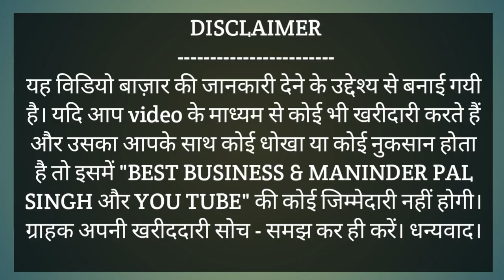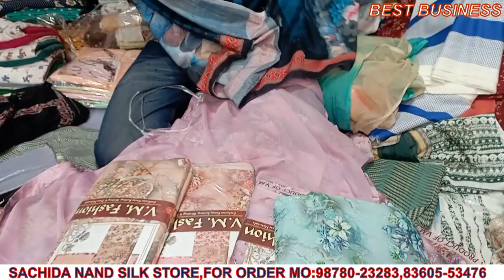SACHIDA NAND SILK STORE.LUDHIANA WHOLESALE MARKET PUNJABI SUIT.BY BEST BUSINESS.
Shop Address:
SACHIDA NAND SILK STORE
Gurudwara Dukhniwaran Road, Field Ganj
Opp. Jagraon Bridge, Ludhiana.Punjab Pin-141008.
For Order Please Contact Mo:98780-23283,
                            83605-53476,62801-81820